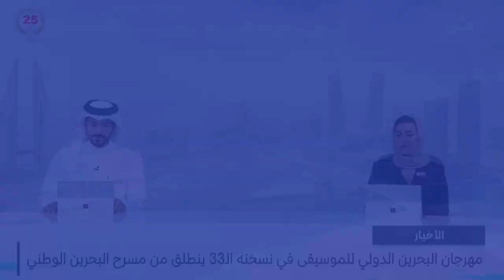مركز الأخبار : معرض الرياض الدولي للكتاب يشهد إقبالاً كبيرًا ومشاركة العديد من دور النشر والمؤسسات